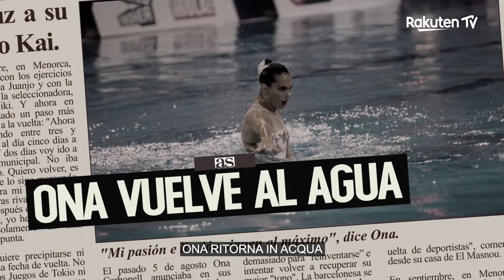Ona Carbonell: Un Nuovo Inizio - Trailer - Rakuten TV